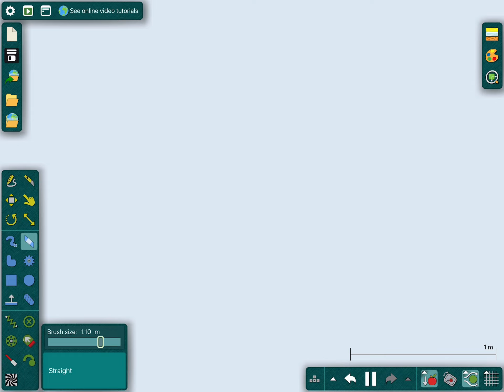Algodoo new intro (NOT REAL)